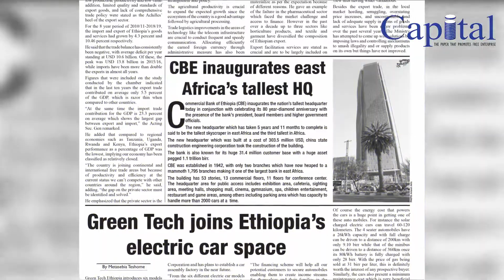News February 27 2022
capitalnews በአገሪቱ ከ72.3 ሚሊየን በላይ የሚሆን የባንክ ቁጠባ ሂሳብ ቢኖርም ብድር የሚያገኙት ከ0.5 አምስት በታች ያሉ አስቀማጮች ናቸው
ለሁለት ግዜ ተራዝሞ የነበረው የ200 ሺ ሜትሪክ ቶን የስኳር ጨረታ ተከፈተ::